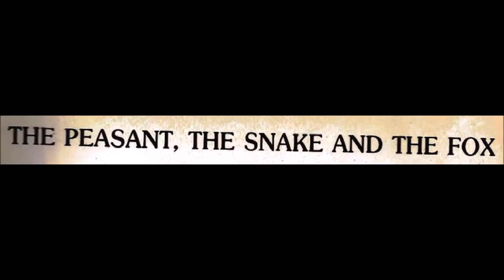THE PEASANT, THE SNAKE AND THE FOX | KIDS READING BOOK WITH ENGLISH SUBTITLES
THE PEASANT, THE SNAKE AND THE FOX
Children's Story Book